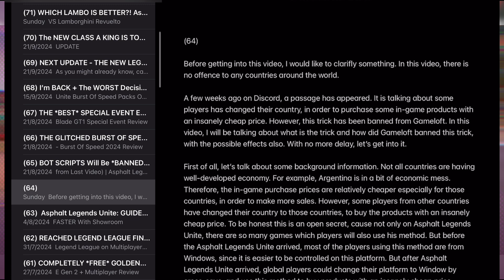ONE YEAR OF FACELESS - What's SPECIAL during this year? (Asphalt Legends Unite)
Over the year, I have made 100 videos. Some of them are quite great while some of them are bad. Upon making videos I have also gained experinece on how to imporve myself. Thank you so much for all your massive suports thoughtout this year!!

*Music*
ROY KNOX, Lost Wolves, SOUNDR - Unsteady